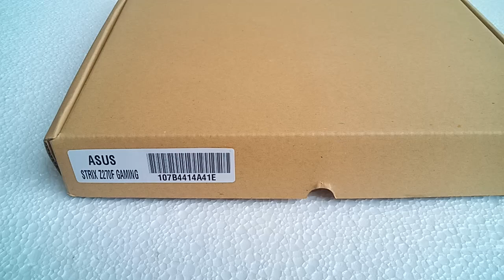ASUS STRIX Z270F GAMING